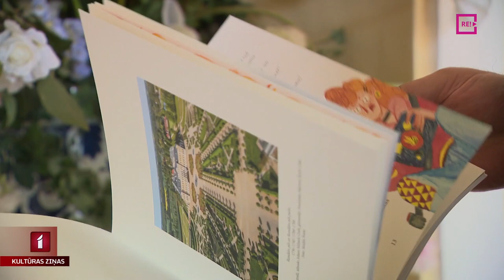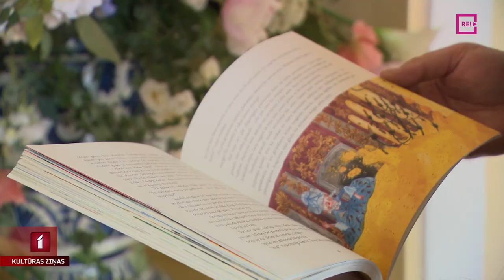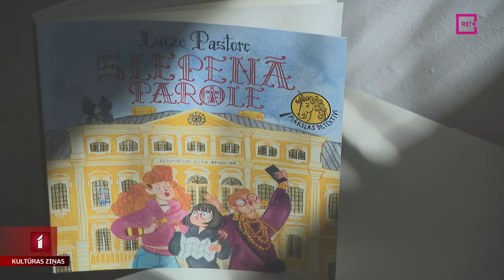“Slepenā parole” Rundāles pilī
Pie mazajiem un lielajiem lasītājiem ir nonākusi jau septītā Mākslas detektīvu sērijas grāmata. Tās autores Luīze Pastore un Elīna Brasliņa šoreiz savus varoņus iedzīvina Rundāles pils mākslas un vēstures pasaulē. Reizē grāmata ir arī kā izlaušanās spēle, un tas atklājas arī tās nosaukumā “Slepenā parole. Izlaušanās no pils”. No Rundāles pils ziņo Jānis Lācis.